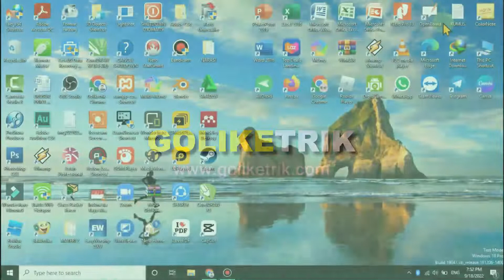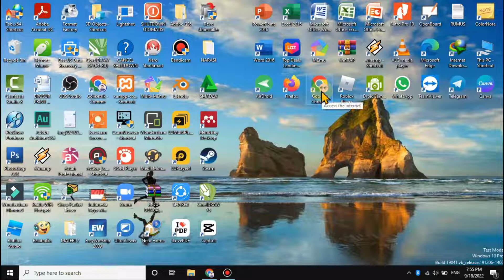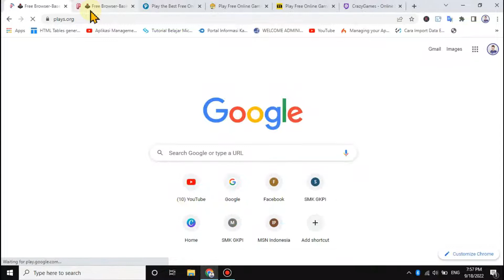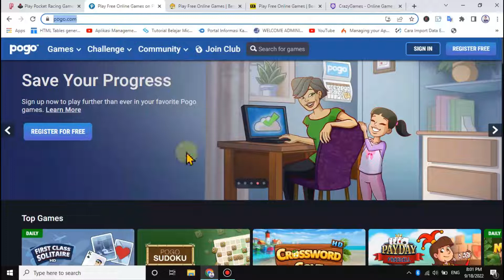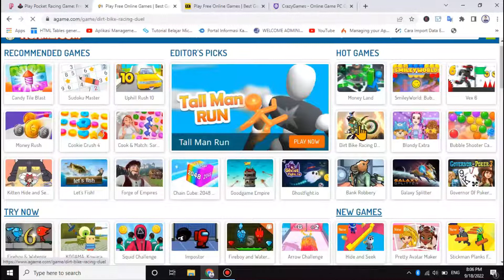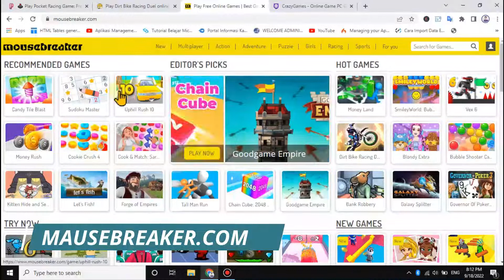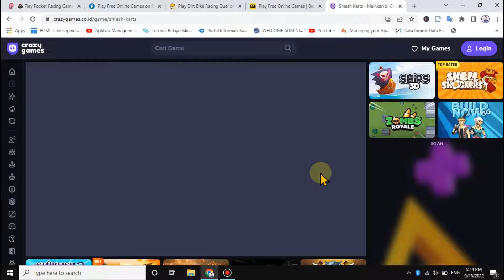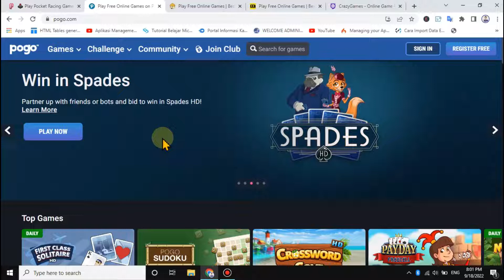Cara Bermain Game Online Di Laptop Tanpa Harus Install | 5 Situs Bermain Game Di Laptop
Video ini adalah cara bermain game di laptop tanpa harus di instal.